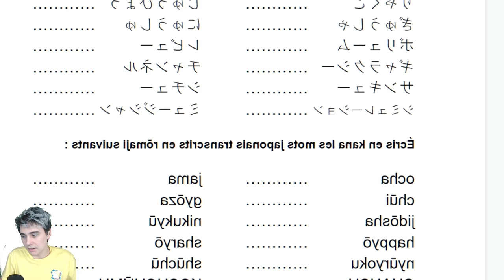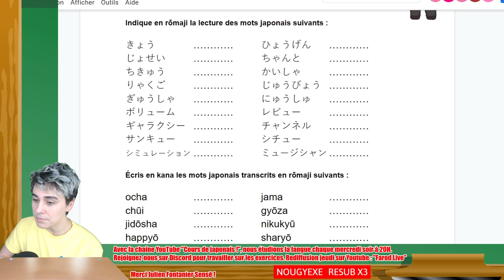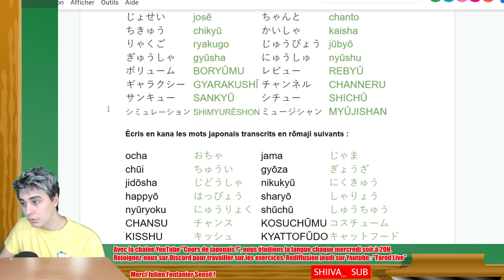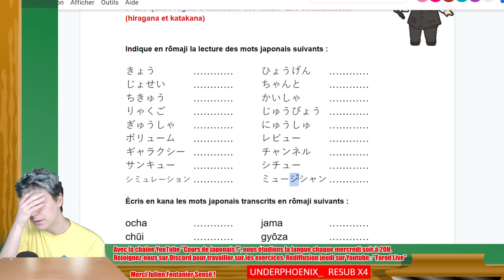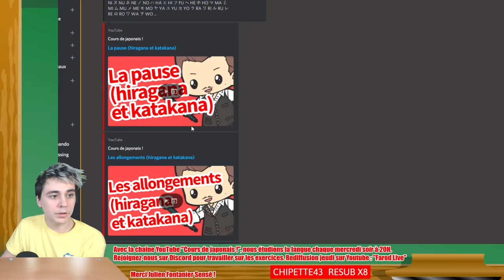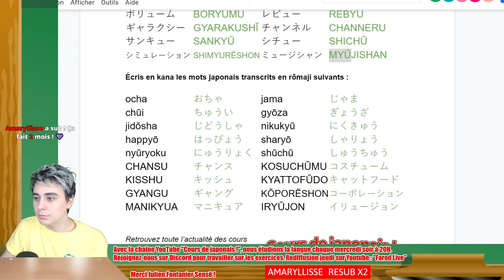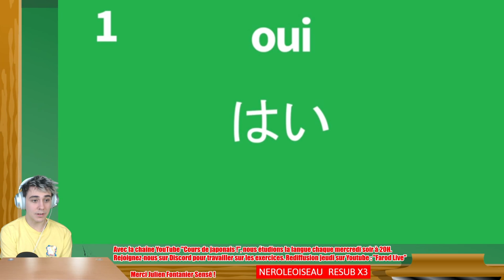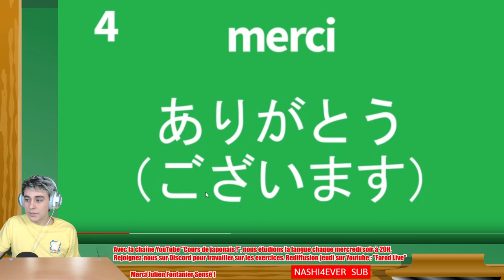🎌 Apprenons le Japonais #4 - La katakanisation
Le nom des pays (VOCABULAIRE)

Il faudra faire les exercices pour la semaines prochaines, et surtout bien revoir les vidéos, les comprendre et les apprendre ! Bon courage !

RAPPEL : Les règles de katakanisation :
1- Retranscrire avec les syllabes qui ressemblent
2- allongement
3- syllabe fermée
4- pause
5- décomposer les consonnes qui s'enchaînent
6- syllabe fermée en [t] ou en [d]
7- voyelle nasales
8- sons modifiés

Si certains veulent s'avancer :
Les nouvelles combinaisons katakana Je n'ai pas encore vu ce cours.